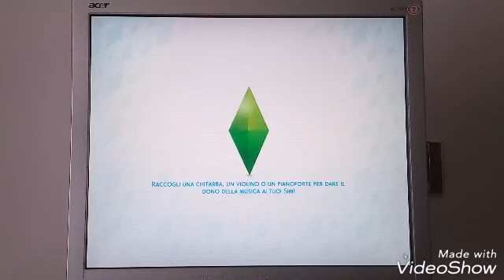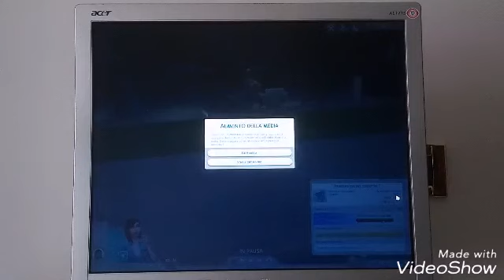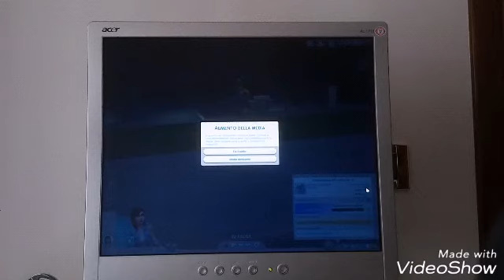Ep.1 della nuova unità famigliare di The Sims 4 😁 -by •Angelica Kawaii 😘❤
Il primo che commenta metto il commento in primo piano 😉😁

Grazie mille per tutto il supporto che mi state dando 😊 Io vi voglio tantissimo bene come voi volete bene a me 😘 VVB ❤

Grazie mille per i 1.850 Iscritti 😁 Non credevo ancora a questo traguardo 😱😍
Grazie mille a tutti voi 😘😘😍🎉

Link del Distruggi Questo Diario :

Arriviamo a 15  Likes👍  per un nuovo video o una nuova Live di The Sims 4 😁

Nomi dei Social :
Musical.ly : angelicaborghikawaii
Google+ : Angelica Borghi
21 Buttons : angelicakawaii_tumblr

Se questo video vi è piaciuto lasciate un bel Like e mettetemi tanti commentini carini sotto al video 😀😘

Io vi saluto , TVB a tutti e al prossimo video 😊 Ciaooooooooooo 🤗😙

Mi sono dimenticata di dirvi che se non riuscite ad inviarmi una email , dovete scrivermi in privato o su Instagram o su Facebook / Messenger 😉